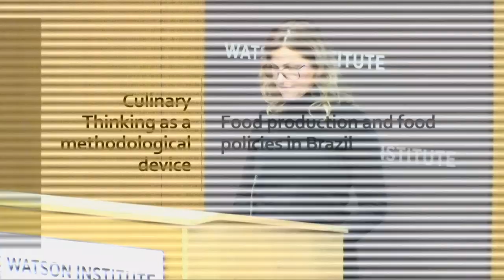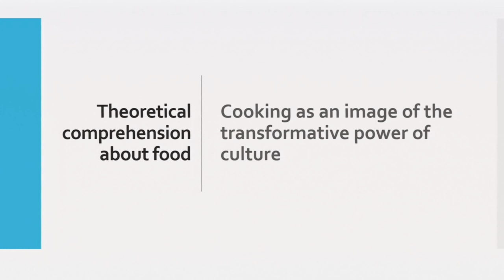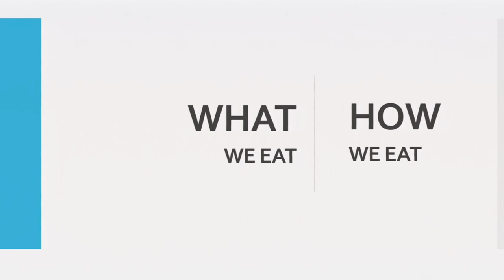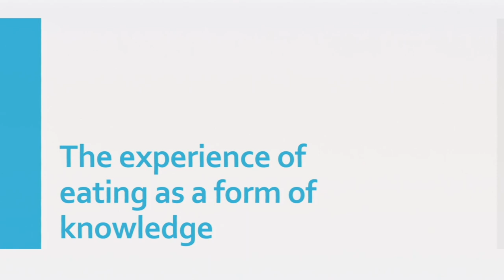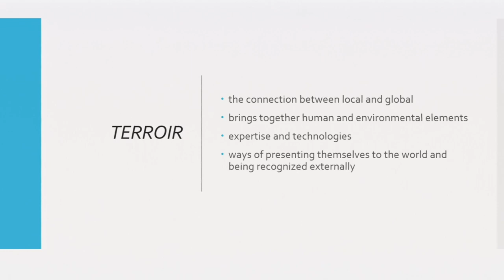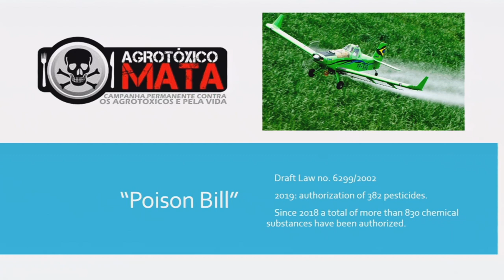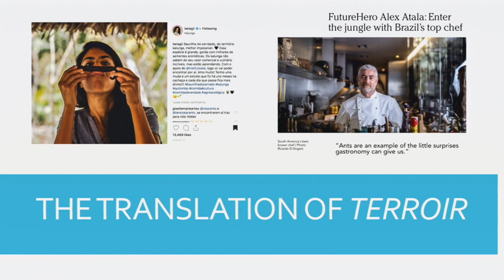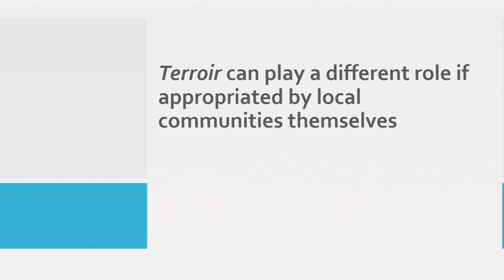Fernanda Martinelli — Territories of Flavor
Territories of Flavor: Production of Food and Affection in the Social Construction of Brazilian Terroir

Fernanda Martinelli will discuss culinary thinking as a methodological device, focusing on cultural, symbolic and material dimensions of food and its role in social relations, from production to distribution and consumption. She reflects upon food production and food policies in Brazil, how they have changed in recent years and their relationship to public health, the protection of the environment and Brazilian land policy. The dimension of affection encompasses both parts as an element that introduces different frames of citizenship, work relations and modes of producing, distributing and consuming food. The notion of "terroir" is an attempt to think about local food production as heritage and asset, especially for traditional indigenous and quilombola communities, as well as small family farmers and landless worker settlements.

Fernanda Martinelli is a professor of communications at the University of Brasilia, and a visiting professor at Brown University.